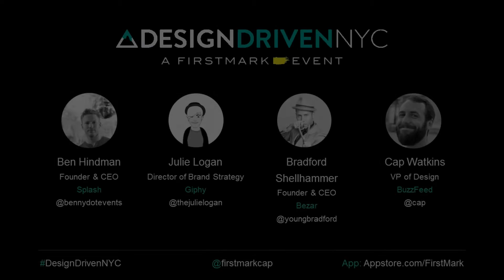Being a Designer-Founder // Bradford Shellhammer, Bezar [Design Driven NYC / FirstMark]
Bradford Shellhammer, Founder and CEO of Bezar (and the former Founder of Fab.com), joined Design Driven NYC for a fireside chat in June 2015. He discussed his personal story, lessons learned, and advice for designer-founders.